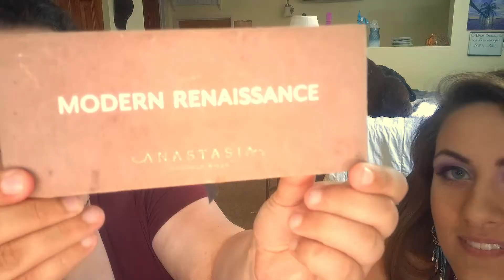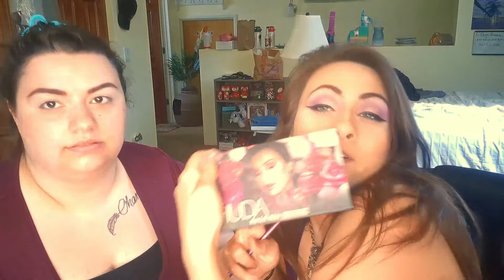It's my first time doing this haha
This video is about me and my friend Ashley recreating a Jeffree Star Tutorial. or attempting lol. There were some brushes that didn't have a name on them and Ashley couldn't remember where she got them. Same as for some of my brushes which is why they were not labeled in the video. Ashley and I are not real MUA's we are just having fun and trying something out and showing you guys that anyone can do it even if you aren't a MUA. We did not have the same produce as Jeffree Star because you know it's Jeffree Star so we used colors that were close enough to the shade he was talking about in his video. Help out a small Youtuber :)

Here is the Link to the video of Jeffree Stars Cut Crease Smokey.